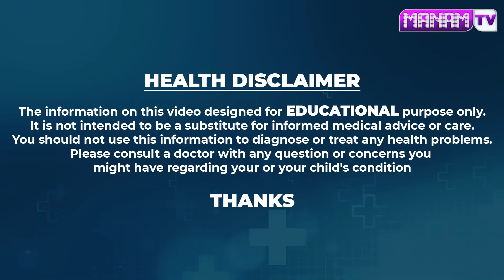ఫ్రిజ్ లో ఇవి పెడితే విషమే || These foods Never Keep In The Refrigerator | Dr .Balakishan | ManamTV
Watch ► ఫ్రిజ్ లో ఇవి పెడితే విషమే || These foods Never Keep In The Refrigerator | Dr .Balakishan | ManamTV